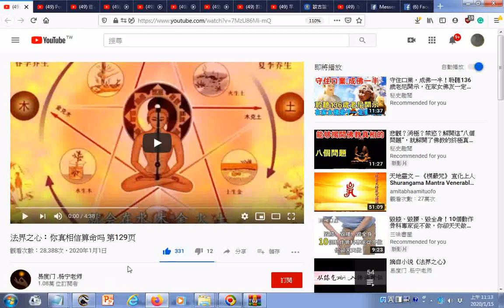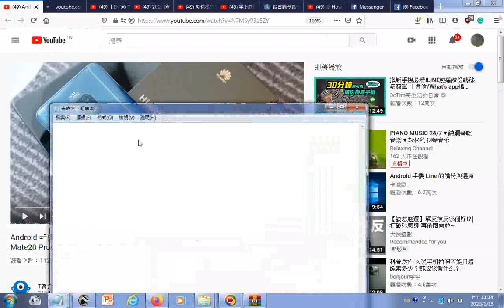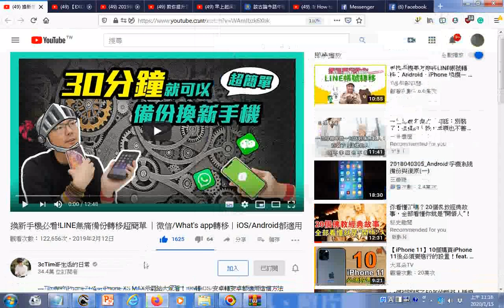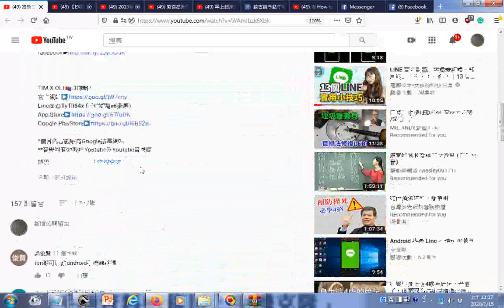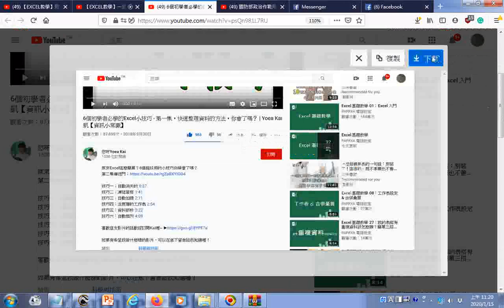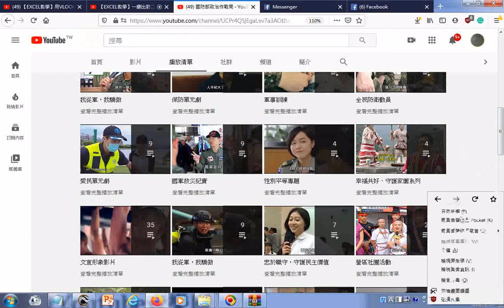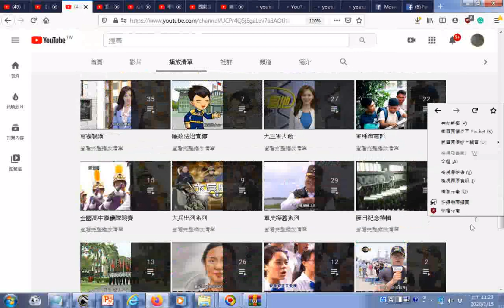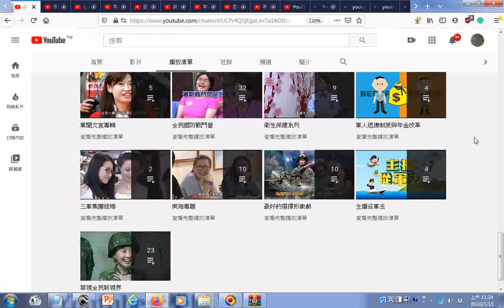20200115瀏覽youtube影片目錄含 國防部政治作戰局影片播放清單